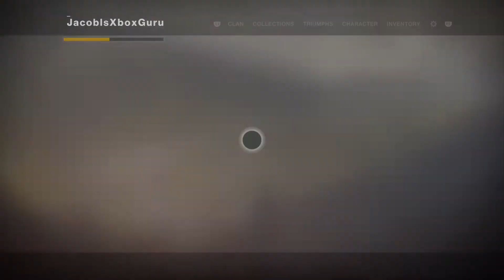DESTINY 2 TITAN SUPER PUNCH FOR THE WIN!!!!!!!!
Super PUNCH!!!